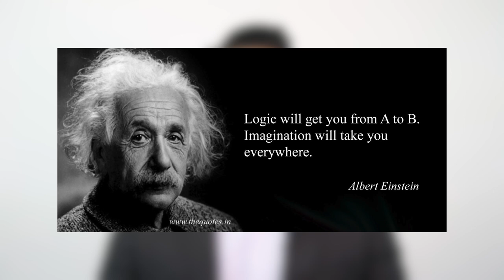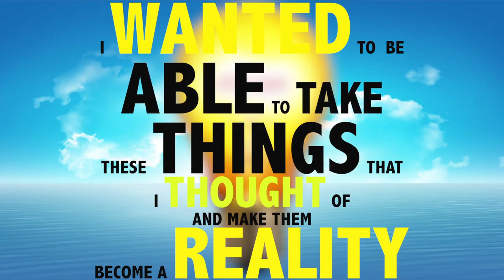What is the power of imagination? Albert Einstein